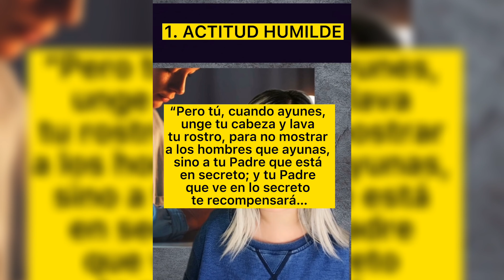Cómo ayunar para Dios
El ayuno es un arma poderosa en Dios para muchas cosas, pero lo más importante de el es que nos acercas más a Dios y nutre nuestra relación íntima con Él.

No se si alguna vez has ayunado pero es lo más hermoso y edificante que puedes hacer, no solo es privarte de comida sino que te adentras a una oración y relación con Dios más profunda.

Espero te animes a ayunar y a buscar más de la presencia de Dios.

Bendiciones.